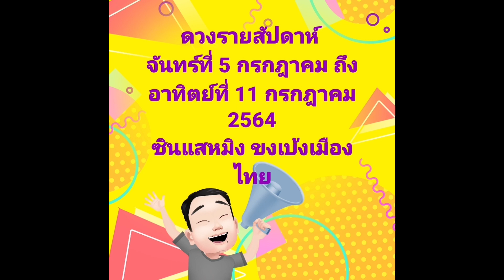ดวงรายสัปดาห์ ลัคนาราศีตุลย์ จันทร์ที่5กคถึงอาทิตย์11กค2564 ซินแสหมิงขงเบ้งเมืองไทย